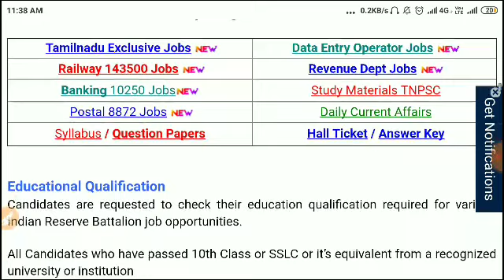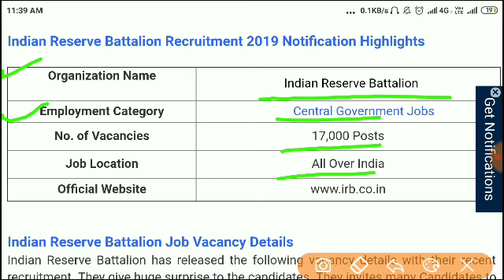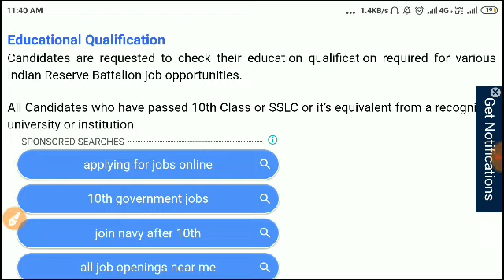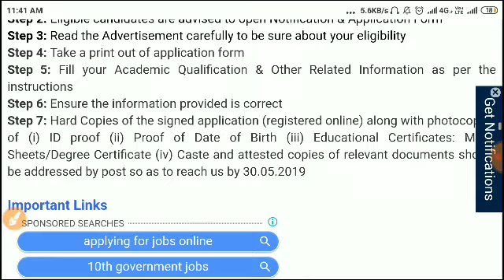10वी पास पुलिस में आई भर्ती, Police Recruitment 2019 | Sarkari Naukri | Police Bharti 2019 |Govt Job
पुलिस भर्ती 2019,कांस्टेबल भर्ती 2019,Police Vanacay 2019,Police Recruitment 2019,sarkarinaukariPost 8419,Government jobs 2019 Sarkari Naukri 2019 10th pass jobs 12th pass job government jobs government jobs 2019 sarkari naukri central government jobs 2019 upcoming governmetn jobs upcoming government jobs 2019 upcoming government jobs india top governemtn jobs india state government jobs 2019 rrb recruitment rrc recruitment railway group d alp jobs in april 2019 jobs in march 2019 10th paas government jobs 12th paas government jobs,target study iq income tax department jobs 2019 government jobs job vacancies army jobs latest jobs topjobs bank jobs online jobs graduate jobs it jobs
Delhi Police Bharti 2019,Delhi Police Recruitment 2019,Delhi Police Vacancy 2019, Maharastra Police Bharti 2019,Mumbai Police Bharti 2019,Keral Police Bharti 2019,Tamil Nadu Police Bharti 2019,Tripura Police bharti 2019,West Bengal Police Recruitment 2019,West Bengal Police Bharti 2019,MP Police Recruitment 2019,जेल प्रहरी भर्ती 2019, जेल प्रहरी राजस्थान 2019,jail prahari recruitment 2019,All India Police Bharti 2019, uttrakhand Police Bharti 2019,keral police bharti 2019, Gujrat Police Bharti 2019,Gujrat Police Recruitment 2019,Odisha Police Bharti 2019,Chhattisgarh Police Bharti 2019, Chattisgarh Police Recruitment 2019,महाराष्ट्र पुलिस भर्ती 2019,मुंबई पुलिस भर्ती 2019,दिल्ली पुलिस भर्ती 2019,मध्य प्रदेश पुलिस भर्ती 2019,बिहार पुलिस भर्ती 2019,उत्तर प्रदेश पुलिस भर्ती 2019,छत्तीसगढ़ पुलिस भर्ती 2019,रेलवे भर्ती 2019,बैंक भर्ती 2019,Bank Vacancy 2019,FCI Recruitment 2019,Panchayat Bharti 2019,Bihar Panchayat Bharti 2019, Modi Yojana 2019,Pm Modi Yojana,Modi sarkari naukari,modi Kisan karj mafi,खुशखबरी सभी जिलों खातों में आने लगे 10 ₹10000 आपके खाते में आए या नहीं abhi check kare 2019,बिजली बिल,आधार कार्ड वालों के खाते में आ गए ₹120000,कलेक्टर भर्ती 2019,लेखपाल भर्ती,जेल प्रहरी सीधी भर्ती 2019,jail warder new vacancy 2019,
CSTRI RECRUIMENT 2019
Food Department Jobs
Food Inspector Vacancy
आबकारी विभाग भर्ती 2019,Aabkari Bharti 2019,OnlineApply,Excise Department Vanacay 2019,Post 5189
http./maharastrapolice.gov.in/wbp/common/wbp...

group d alp jobs in april 2019  jobs in march 2019  10th paas government jobs 12th paas government jobs,income tax department jobs 2019 government jobs job vacancies army jobs latest jobs topjobs bank jobs online jobs graduate jobs it jobs railway jobs engineering jobs post office jobs job today gov.

jobs job bank civil service jobs sarkari naukri sarkari naukri result sarkari naukari सरकारी नौकरी sarkari results best jobs govt jobs in india government job vacancies government vacancies

sarkari naukri 2019,sarkari naukri,sarkari naukri vacancy,government jobs,sarkari exam,sarkari job news,govt jobs 2019,10th pass job,8th pass sarkari naukri,